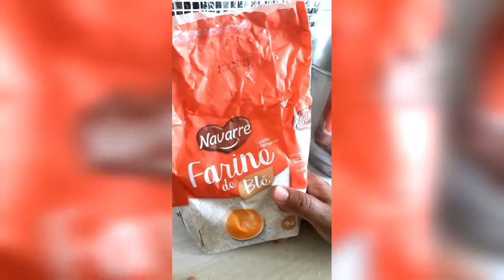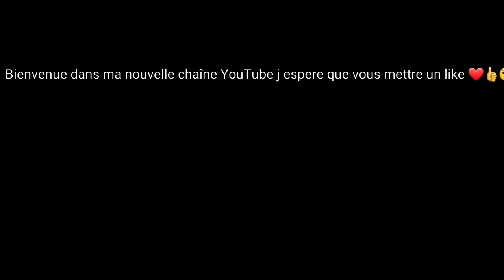Comment faire des brioche 😋